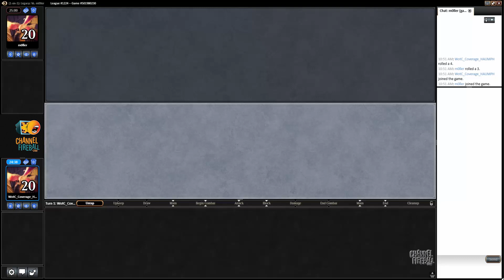Channel Cheon - Legacy Goblin Stompy (Match 2)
There's more than one way to empty the Cheons.